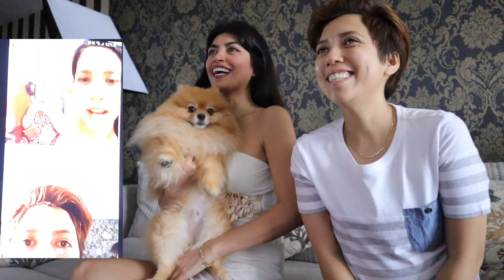Surprise Calls to Solid Glammers and Birthday Greeting To SomeoneSpecial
Hi, I am Dr. Shideh Nikbin AKA Dr. Glam,
I am Half Filipina/Persian, with a little bit of sense of humor and I love to spread positivity by spreading laughter.
I am a dentist and one of the owners of Fashion Smile Dental Clinic, together with my Partner Dr. Far Shamsi. We are also founders of Aramesh Wellness Spa and Pizza World. We are not just work and business partners, we are also life partners for 10 years and have been blessed to have the love and support of our family and friends.
Yes I am in a same-sex relationship and my advocacy is LOVE and EQUALITY. I want to Inspire being kind to one another as well as to our mother earth and all living nature.
Love All. Love Wins

Hello, Glammers! I am Dr. Shideh Nikbin a.k.a Dr. Glam! I am half Persian and half Filipina who's living here in the Philippines with my 10-year-partner, Dr. Far.

Yes, we're a lesbian couple and we are co-owners of Fashion Smile Dental Clinic, Aramesh Wellness Spa, and Pizza World.

In this channel, you'll see our quirky and fun side, and hopefully, you'll enjoy being part of our daily lives.